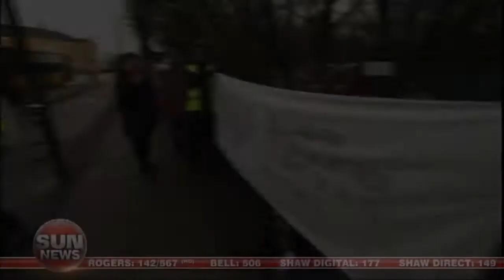GRAPHIC: Danish zoo kills young giraffe to avoid inbreeding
A healthy giraffe was killed by a Danish zoo Sunday, and some of its remains were fed to lions in front of stunned on-lookers.